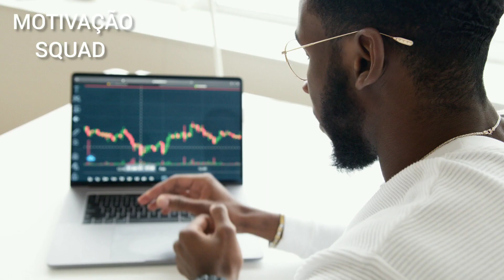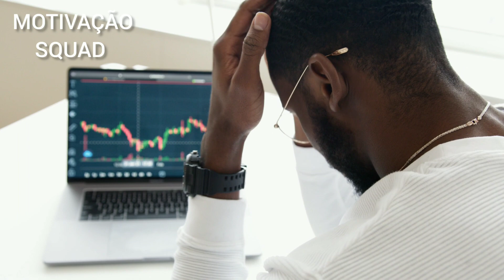NEUROCIENTISTA EXPLICA COMO SUPERAR SEUS TRAUMAS | ESLEN DELANOGARE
Neurocientista explica como superar seus traumas e dá dicas sobre como o medo pode ser um fator motivador em sua vida.
CREDITOS DO VIDEO
ESTAMOS TAMBÉM NO INSTAGRAM: @MOTIVACAOSQUAD